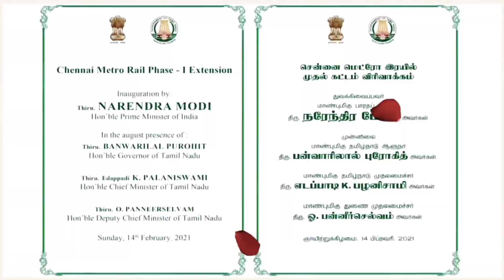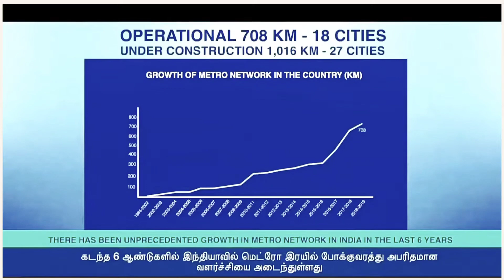வண்ணாரப்பேட்டை விம்கோ நகர் மெட்ரோ ரயில் சேவை தொடக்கம் 14/2/2021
Chennai Metro Rail Project - Phase-l Extension - Inauguration , Feb  14, 2, 2021

ChennaiMetro Rail

Today (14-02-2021), Hon'ble Prime Minister of India, Thiru. Narendra Modi inaugurated the passenger services in the Phase-I Extension of CMRL Project from Washermanpet to Wimco Nagar for a distance of 9.05 km at a total cost of Rs. 3770 crores at Nehru Indoor Stadium, Chennai, Tamil Nadu. The event was presided over by Hon'ble Chief Minister of Tamil Nadu, Thiru. Edappadi K. Palaniswami, in the presence of Hon'ble Governor of Tamil Nadu, Thiru. Banwarilal Purohit, Hon'ble Deputy Chief Minister, Thiru. O. Paneerselvam, Hon'ble Speaker Thiru. P. Dhanabal and Hon'ble Minister for Industries, Thiru. M.C. Sampath.

The visuals and videos above are not mine,

This video is only for educational awareness and entertainment purposes only.

வண்ணாரப்பேட்டை திருவொற்றியூர் மெட்ரோ ரயில் திறப்பு விழா